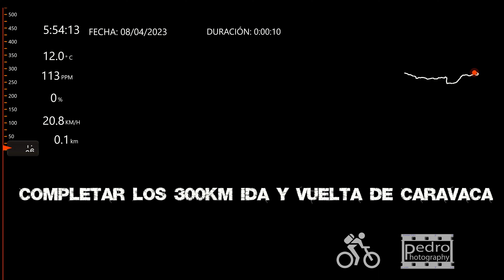Reto personal 300 km a Caravaca ida y vuelta